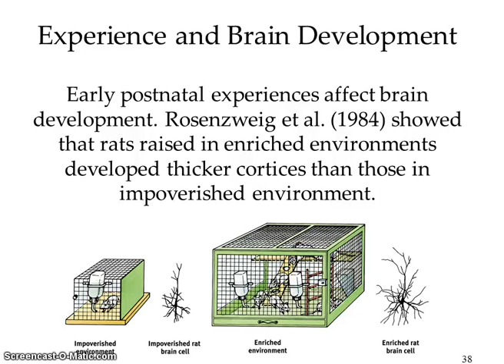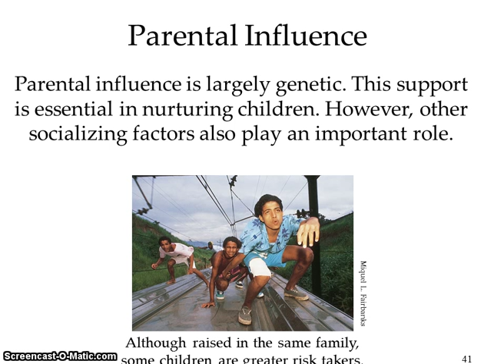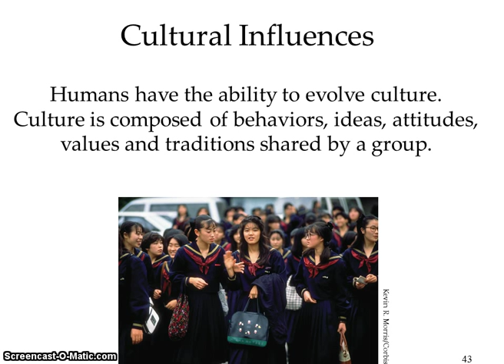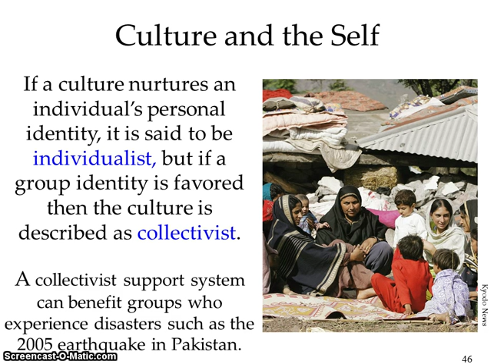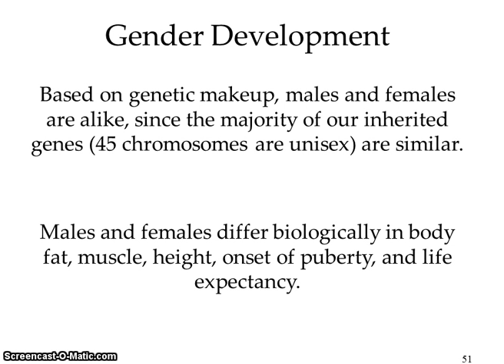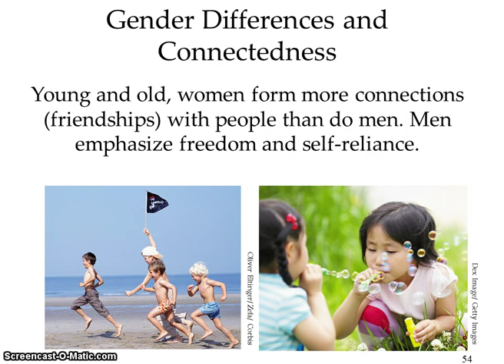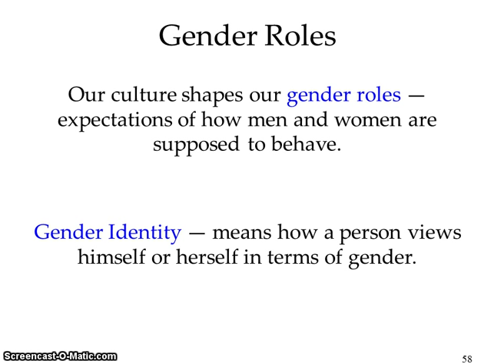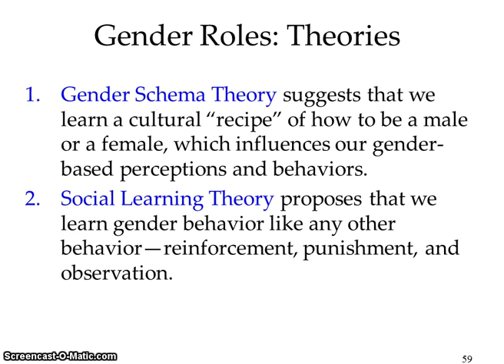chp 3 part II